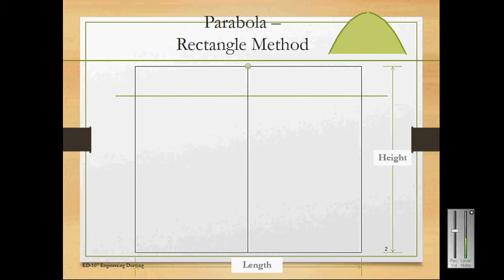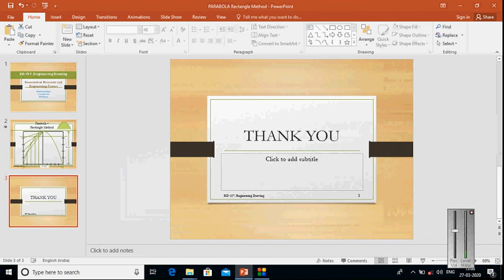Construction of Parabola ( Rectangle Method) by SHAILENDRA SINGH GPC Bundi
ED 107 Chapter 3
Geometrical Structure and Engineering Curves